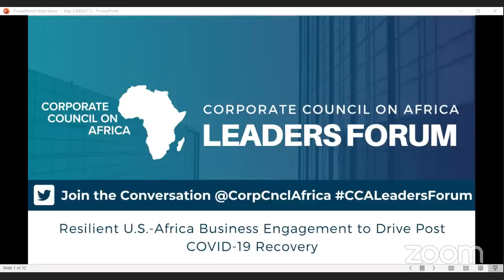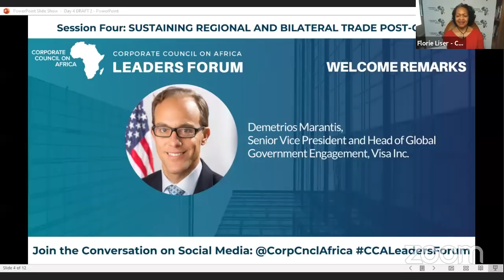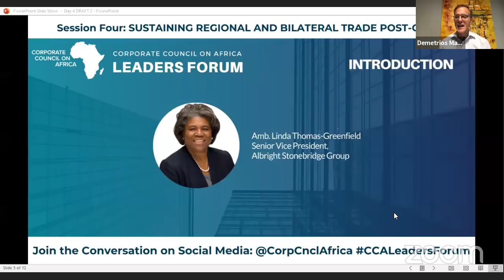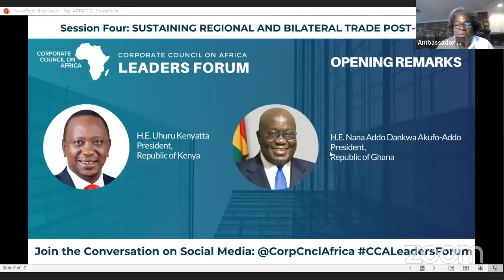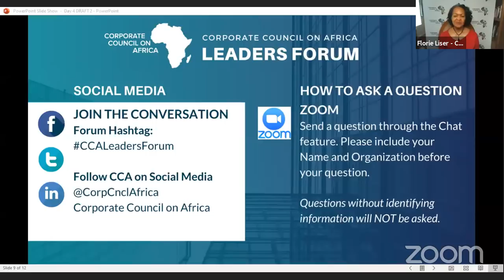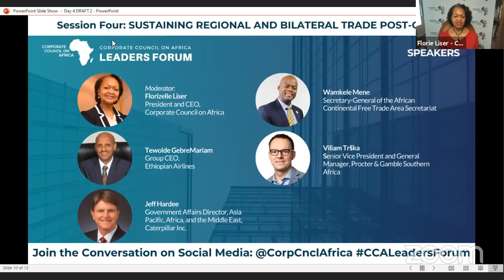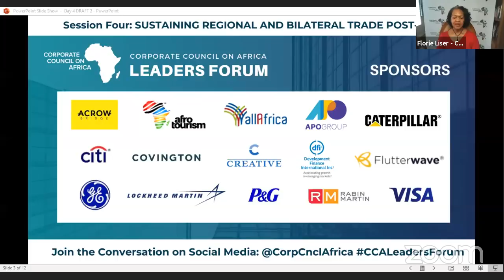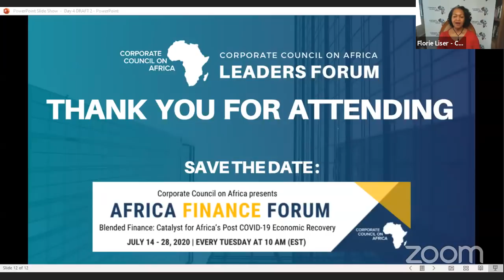CCA Leaders Forum: Resilient U.S.-Africa Business Engagement to Drive Post COVID-19 Recovery